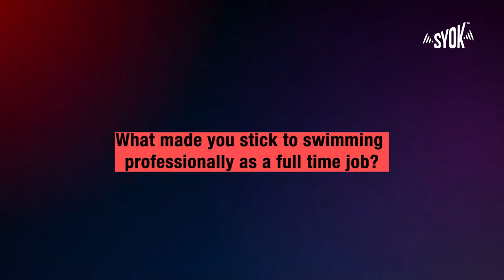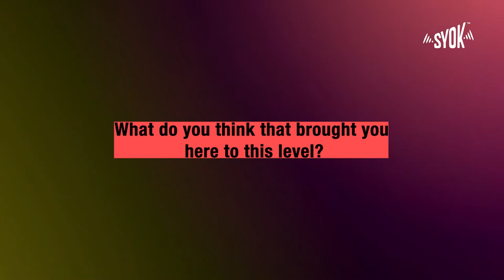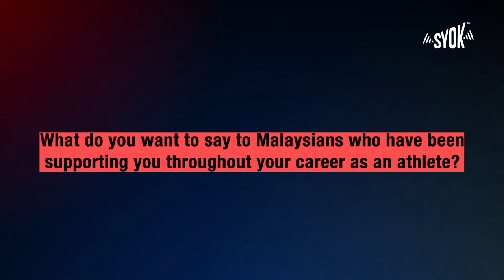Meet The Athletes With National Swimmer Welson Sim!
We spoke to Malaysian swimmer, Welson Sim who shares about his everyday routine as a national athlete and what it takes to compete in international events!